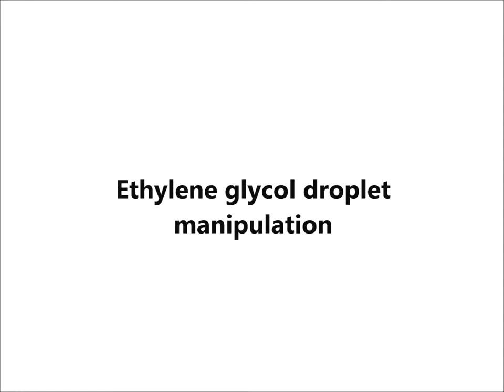Gas-Induced Adhesion control [1/3]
[Chemistry of Materials]
Reversible Liquid Adhesion Switching of Superamphiphobic Pd-Decorated Ag Dendrites via Gas-Induced Structural Changes

Adhesion control of various liquid droplets on a liquid-repellent surface is a fundamental technique in novel open channel microfluidic systems. Herein, we demonstrate reversible liquid droplet adhesion switching on superamphiphobic Pd-decorated Ag dendrites (Pd/Ag dendrites). Although adhesion between liquids and the superamphiphobic surfaces was extremely low under ambient air, high adhesion was instantly achieved by exposure of the dendrites to 8% hydrogen gas. Transition from low to high adhesion and the reverse case were successfully repeated more than 10 times by switching from atmospheric ambient air to 8% hydrogen gas. This is the first technique that allows real-time reversible adhesion change with various liquid droplets to a surface using gas-induced structural changes and can potentially be used to realize various functions for droplet-based microfluidics.